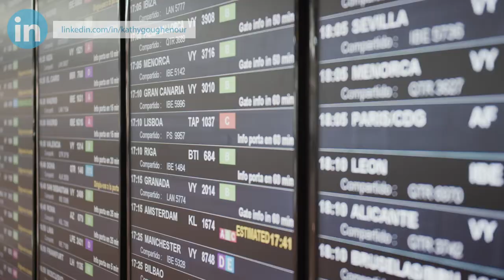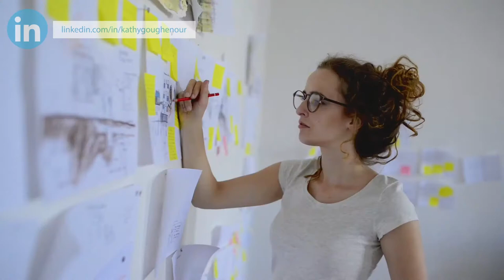Why Hotel Industry Workers Make Exceptional Virtual Assistants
In this video, I share five services a prior hotel industry professional would enjoy and earn a great income providing as a VA.

People aren’t barreling into the Holiday Inn or Hilton or Marriott right now. Travel - for any reason - is at an all-time low which is leaving hotels quiet and empty.

As someone who works in the hotel and hospitality industry, what do you do?

Maybe people aren’t going anywhere right now. Maybe they aren’t staying in hotels. But you still have a ton of skills and experience that can be leveraged into a successful virtual-based business. Become a VA. Learn to Grow & Thrive in ANY Economy: 5-day training, Create a Virtual Career in the New Economy

🔗LET’S CONNECT!
Video by Edie Clarke| Virtually In Sync